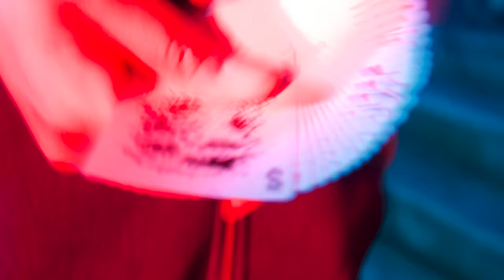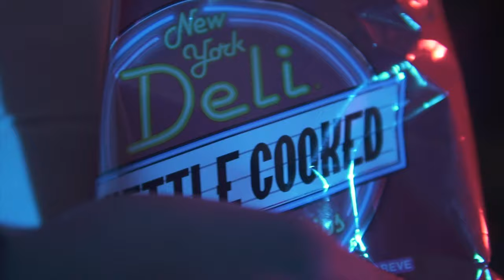ARISSIRA x MRGETRIGHT - 1 LIGHT & A CARD TABLE - OFFICIAL VIDEO (PROD METRONOME x SHOT BY METRONOME